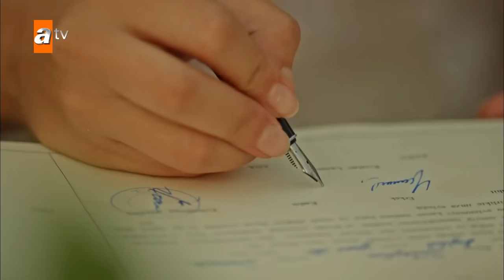"Demir ve Züleyha'nın İlk Gecesi" | Zamanlar Çukurova 4. Bölüm 1. Part